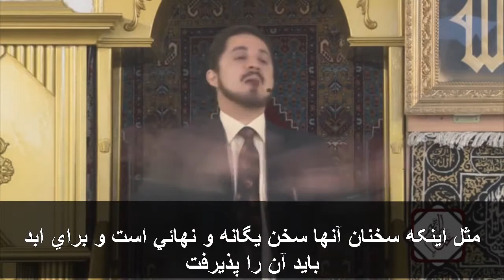آنچه مقدس نیست - ترجمه فارسي داکتر عدنان ابراهيم